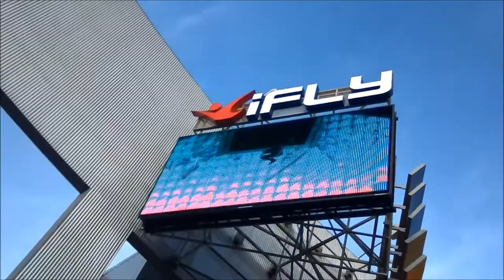iFly at Citywalk